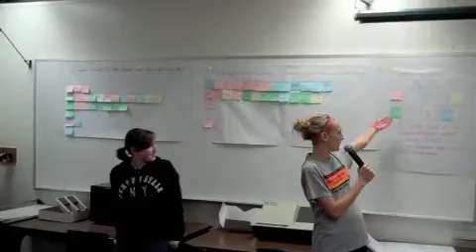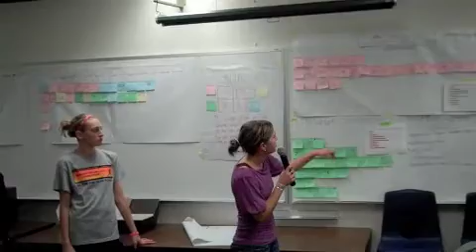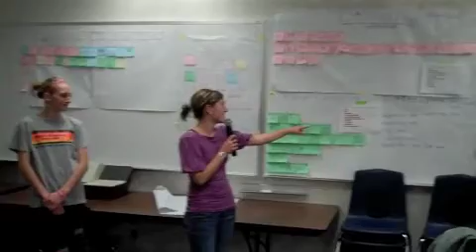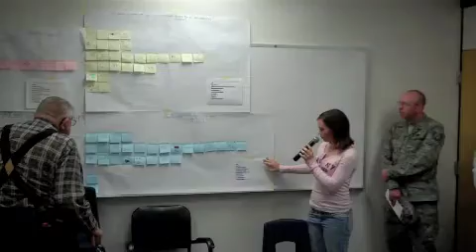N-B Video: Norwell st